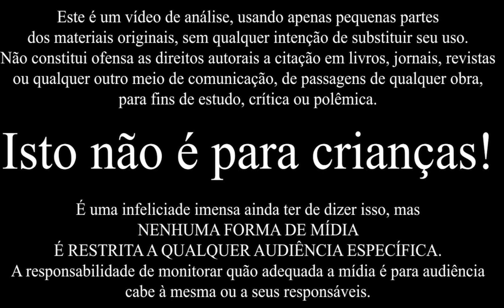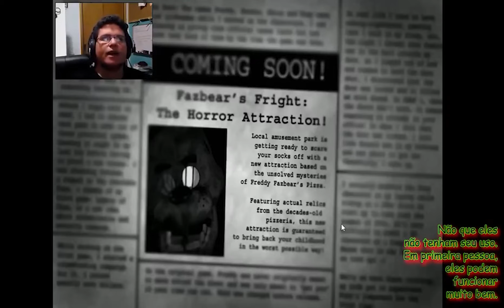Historinhas de Terror: Vampiro | Filmes a Fundo #29.2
Primeira parte de uma série esquecida da Video Brinquedo.